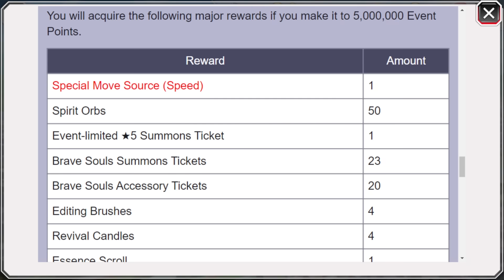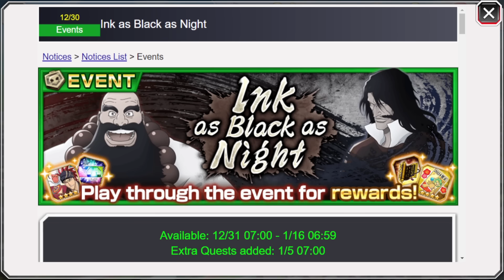MAKE SURE TO GET THIS! FREE SPEED SPECIAL MOVE SOURCE! EOY TYBW POINT EVENT! Bleach: Brave Souls!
Video Title: MAKE SURE TO GET THIS! FREE SPEED SPECIAL MOVE SOURCE! EOY TYBW POINT EVENT! Bleach: Brave Souls!

Timeline:
0:00 - Intro!
0:50 - Ultra Quest Run!
1:49 - What is a Special Move Source?
2:15 - When Should You use A Special Move Source?
3:51 - What Characters Deserve The Special Move Source?
9:59 - Anniversary Point Event Ticket Summons!
10:05 - Outro!